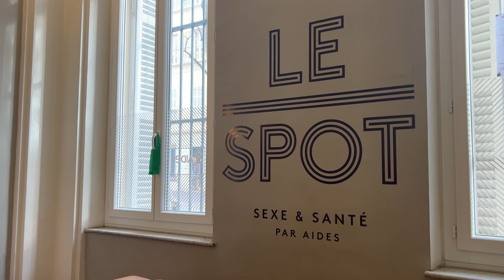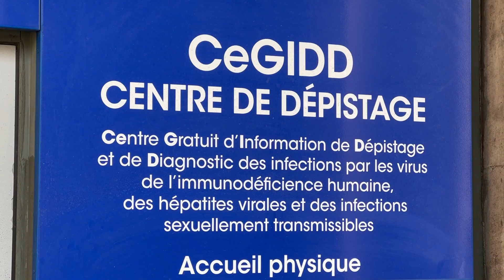Augmentation des infections au VIH en région PACA : des efforts accrus pour sensibiliser et dépister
En 2023, la région PACA a observé une hausse de 22% des nouvelles infections au VIH, un chiffre alarmant révélé par l'Agence Régionale de Santé. Face à cette situation, les centres de dépistage intensifient leurs actions de prévention et facilitent l'accès aux tests pour mieux lutter contre la propagation du virus.

Site internet
maritima.fr
Application Apple